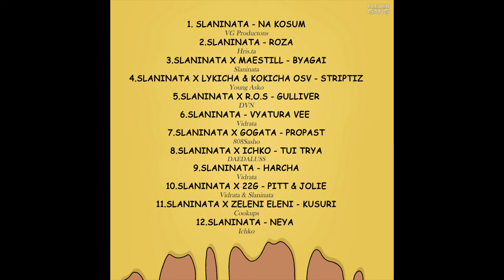9.SLANINATA - HARCHA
9-та песен от албума "МАЗНОТИЯ"

Текст - SLANINATA
Инструментал - Vidrata & SLANINATA
Звукообработка - SLANINATA